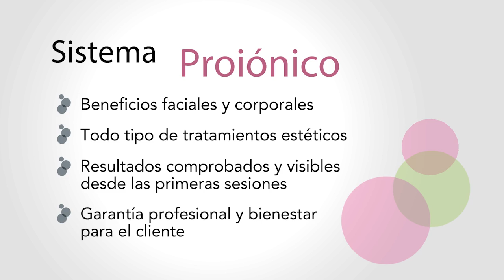INDIBA® Deep Beauty Facial Masculino